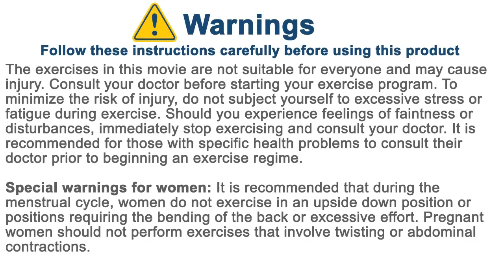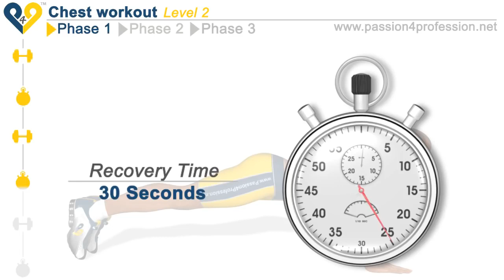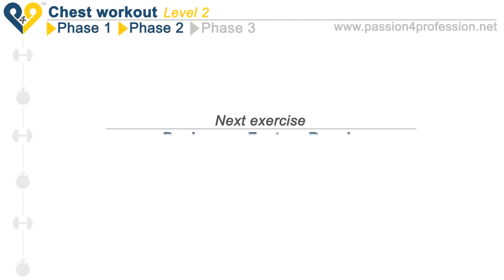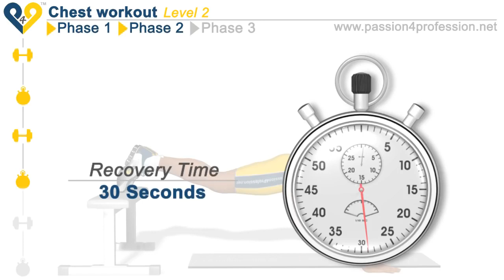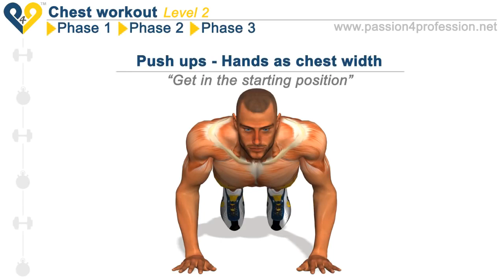Chest Workout Level 2